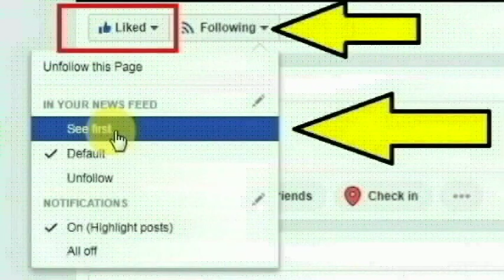கோவை, அன்னூர் அருகே உள்ள நல்லிசெட்டிபாளையத்தை சேர்ந்தவர் அரவிந்த் செய்ததை பாருங்க | Thoothupura